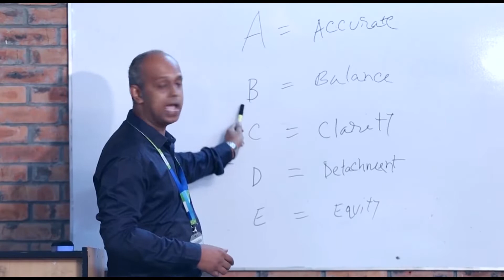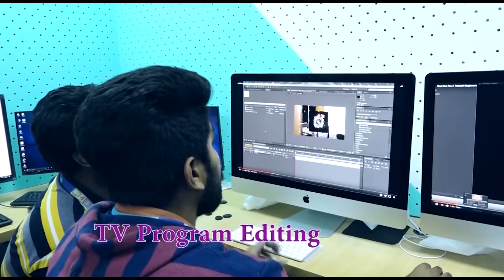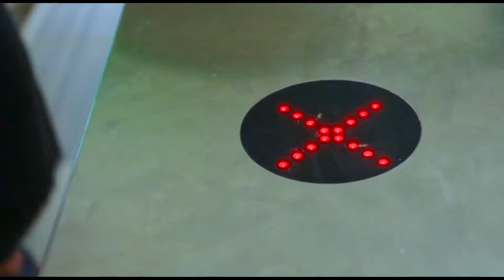Why will you study Journalism, Media and Communication (JMC) at DIU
👉Ample opportunities of work in all the medias: the print, the electronic and the online.
👉Practical, demand-driven and career oriented courses on TV and Radio
Journalism, Video, Photography and Film production, Digital and Social Media, Advertising, News Reporting and Editing, Feature and Editorial Writing, Public Relations, Development Communication.
👉State-of-the-art TV and Radio studio.
👉One of the largest High Tech Practicum Labs in Bangladesh.
👉Internship in the media, corporate houses and development organizations, Part-time job facilities at media.
👉Fully equipped Campus TV, Campus Radio, Online News portal and regular student newspaper (JMC Gazette).
👉All faculty members having demonstrative expertise in media and relevant fields.
💢Special waiver/ scholarship:
-50% special scholarship on admission fee for Covid pandemic.
-10% special waiver on tuition fees for Covid pandemic.
💢Merit based waiver:
-Maximum 90% waiver.
-10%-50% waiver on each semester final result.
💢Special quota:
-Freedom fighter
-Player, sibling, spouse, tribal, physically challenged, 1st blood relative of alumni, need basis.
💢Special facilities:
-Laptop during admission.
-Student and guardian life insurance.
-On campus Hall facility both for male and female.
-Transport facility from all over Dhaka city and nearby city.
-Medical center.